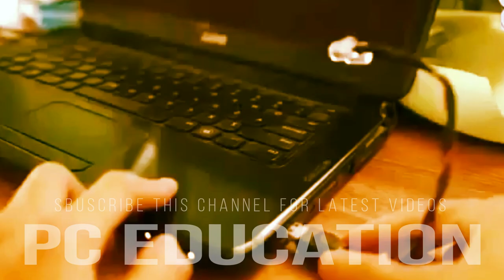How to make USB light at home for laptop keyboard and other things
Make a USB LED Light / lamp at Home. glow your keyboard easy you will simplify your everyday use of USB port because you won’t need to stretch too far to reach a port on the front or back panel of your computer case! All you need is always at hand! This modding will also serve you as a reminder.  In this episode, we will be making a back-lit keyboard using a USB-enabled keyboard and some el-wire.